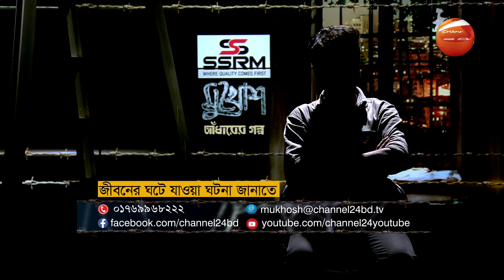সোহানের লা*শ | মুখোশ: আঁধারের গল্প | পর্ব-১২৮ | 4 July 2023 | Channel 24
»» Office Address:
Bangladesh.